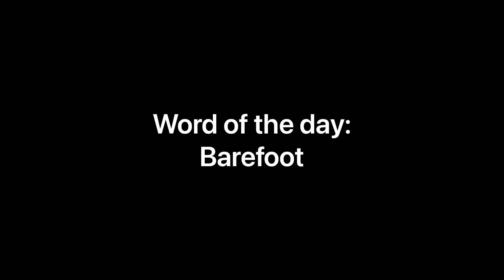Barefoot English - Word of the day: Barefoot (long version)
The long version of word of the day: Barefoot